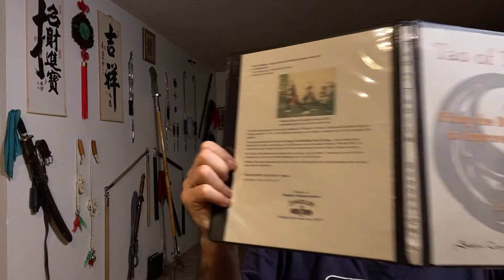Cancer Chemotherapy Radiation DAY 18 of Richard Del Connor the Kung Fu Cowboy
Pain?  A mixture of actual pain plus mosquito bites.  Woke up Friday night in itchy pain.  Woke up last night with itchy pain.  Had to put sunburn lotion with lidocaine in it on.  After a half-hour plus an acetaminophen pill… I got a good night sleep.  I woke up three minutes before my alarm went off.

YouTube has been altering my video access on some videos.  I hardly understand what’s going on at YouTube or how they operate.  I’ve been watching videos of copyright problems but hopefully I won’t have any problems.

Let me know if you CANNOT SHARE my videos or… I just want to know.  I’m developing other hosting options.

I explain about PRE-AUTHORIZATIONS “Pre-Auths” and how sometimes they can be expedited.

I’m 1/3 done.  My radiation doctor says it will hurt much more by the end of this procedure.

SONG:  “Scorpion Resurrection” by Kung Fu Cowboy from Scorpion Resurrection album on Shaolin Records.
Produced by Richard Del Connor.

ALBUM PRE-RELEASE:  August 6, 2021
ALBUM RELEASE:           September 24, 2021

Richard Del Connor
cancer treatment

Richard Del Connor founded his Shaolin Enterprises in 1984.

Kung Fu Cowboy DEBUT ALBUM: “Scorpion Resurrection” on Friday, August 6, last day of chemotherapy and radiation for cancer.

Produced by Richard Del Connor for Shaolin Records.

Shaolin Interactive TRADITIONAL Shaolin Kung Fu school:
Shaolin Chi Mantis founded 1992 by Richard “Buddha Zhen”

Facebook:  Richard Del Connor (MAIN FaceBook page)
Richard posts Kung Fu events, Chinatown events, poetry, philosophy, and original music

Facebook:  Kung Fu Cowboy (artist page)
SCORPION RESURRECTION is debut album by Kung Fu Cowboy August 6, 2021

Written by Richard Del Connor, The Hippy Coyote.
All instruments performed by Kung Fu Cowboy.